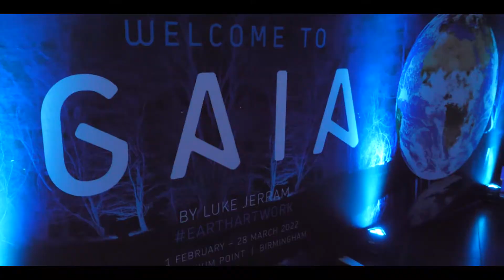Welcoming Gaia at Millennium Point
From 1st February to 28th March, we had the pleasure of hosting Gaia by Luke Jerram in our landmark building.

We’d like to say a massive thank you to all 88,300 of you who came to visit us across the two month period that we hosted the spectacular earth art work, Gaia, by Luke Jerram. Thank you for all of your support, for selling out our Gaia programme, and for sharing all of your amazing photos, comments and experiences with us online and on social media.

Our team are already hard at work on our next big project, so keep your eyes and ears open for more news coming soon. Until then, relive the best bits from the Gaia exhibition with our highlight video.

If you want to experience more highlights, visit our Gaia gallery on our